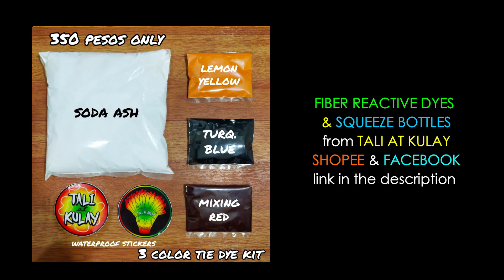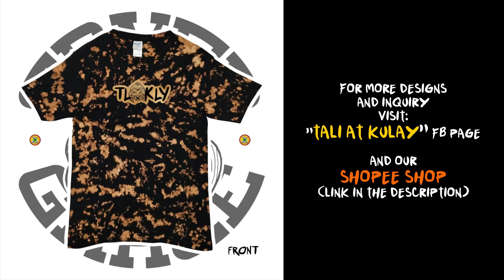Pastel Color Tie Dye | Tali at Kulay